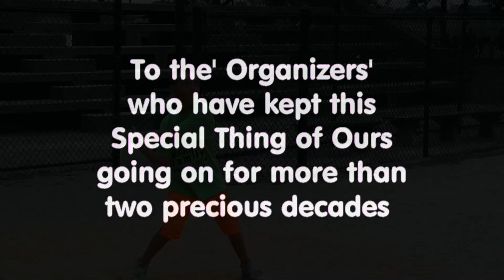Phelan Family Reunion 2014--Director's Cut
Thanks to Maryann for a few of these new pics and for our truly magnificent tees and koozies. Videos of events are much like roses...a few days pass and they quickly lose their fragrance and, well, you know, shrivel up and die. But also, like flowers, they can cast off seeds that may yet find fertile soil and one day resurrect.

People like to talk about the theatre of politics and power, and undoubtably this can inflict devastating and debilitating effects on populations and peoples.

But no less real or realizeable is the theatre of unity, which can bring peace and stability.

What a choice we have to make!. Seems on the surface like a no brainer...

I wish it were so.